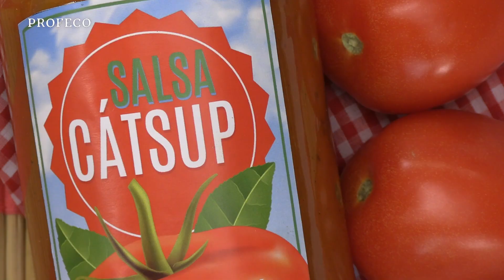Natalia Delgado | Salsa Cátsup y Ceviche de soya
¿Te has detenido a leer la información nutrimental de las salsas cátsup? ¿Realmente contiene suficiente jitomate?

En nuestra TecnologíaDoméstica la chef Natalia Delgado nos enseña a preparar
nuestra propia salsa cátsup; con ingredientes naturales, sin exceso de azúcares y con suficiente jitomate.

Además, la chef nos enseña a preparar un rico Ceviche de soya para utilizar nuestra Cátsup.